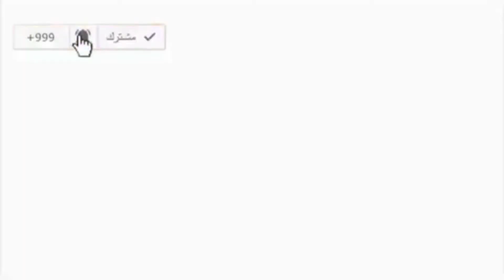مبروك لمصر منتخب مصر يتأهل الي ربع كأس الأمم الأفريقية بعد الفوز بركلات الترجيح علي كوت ديفوار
يديو | إصابة محمد الشناوي واستبداله في مباراة مصر وكوت ديفوار

ملخص مصر اليوم
مصر اليوم ملخص كامل
الكوديفوار ومصر ملخص كامل
مصر بث مباشر اليوم
ملخص مصر اليوم ملخص كامل
كأس أمم أفريقيا ملخص اليوم
ملخص مصر اليوم

غادر محمد الشناوي حارس مرمى منتخب مصر مباراة فريقه أمام كوت ديفوار بسبب تعرضه لإصابة في المواجهة الجارية اليوم الأربعاء ضمن منافسات كأس أمم إفريقيا.

وتقام مباراة مصر وكوت ديفوار اليوم على ملعب جابوما بمدينة دوالا في إطار مواجهات دور الـ16 من الأمم الإفريقية.

طالع